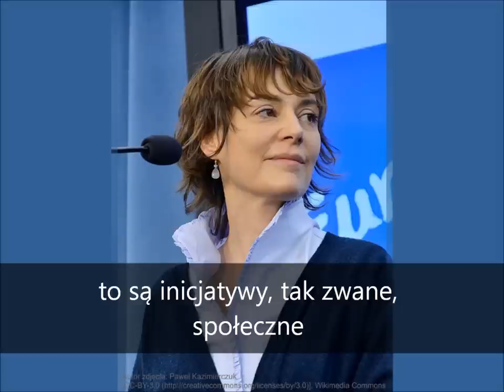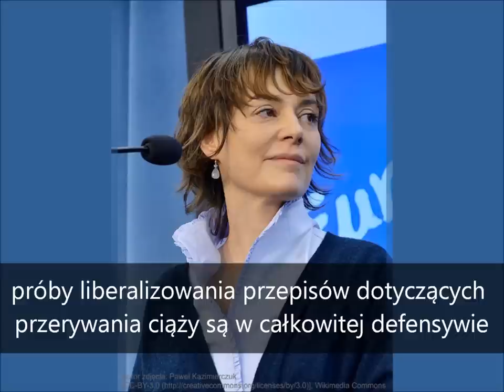Kazimiera Szczuka o antyaborcyjnych i antygenderowych inicjatywach ustawodawczych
26 września 2014 r., Dni Świeckości, Kraków - Nagranie Fundacji Pro-Prawo do Życia